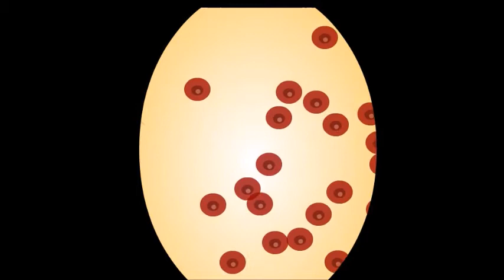Aquacreep Early Gameplay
An early playthrough of the unfinished build of the horror mystery game "Aquacreep". This game is a spinoff in the same universe as the "Astrocreep" series. In this game, you plays as the humans, trying to figure out which of their crew members is really the astrocreep parasite in disguise.

The game changes who is the alien randomly on each play through.